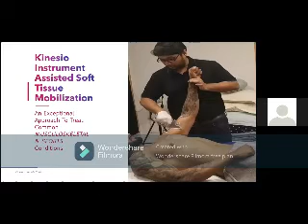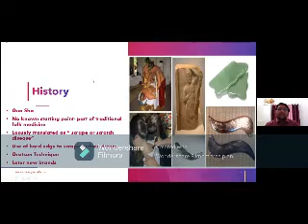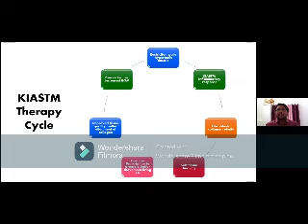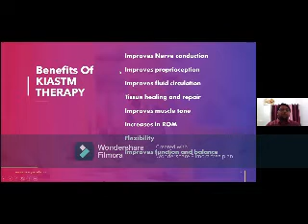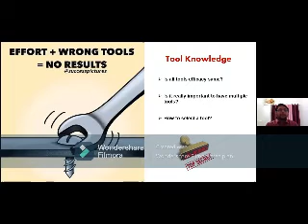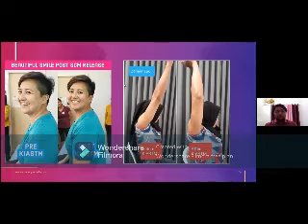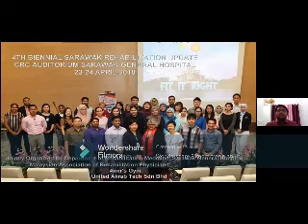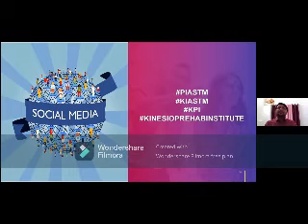An introduction to KIASTM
By Dr Kanu Kaushik